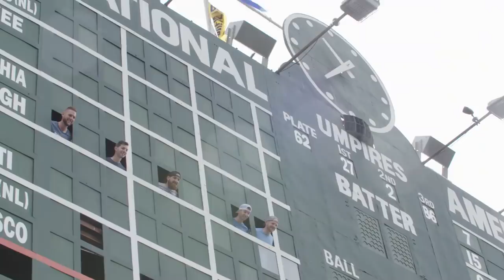Dude Perfect Challenges Kris Bryant to a Go-Kart Race on the Wrigley Field Warning Track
Tyler Toney, Cody Jones, Garrett Hilbert and Cory & Coby Cotton, more commonly known as Dude Perfect, made a visit to Wrigley Field while in Chicago last year for their "Pound it, Noggin" tour. It wouldn't be a visit from Dude Perfect if they didn't propose some friendly competition at the Friendly Confines. Go behind the scenes with the guys as they spend the day with Cubs third baseman Kris Bryant and challenge him to a Go-Kart race on the Wrigley Field warning track.